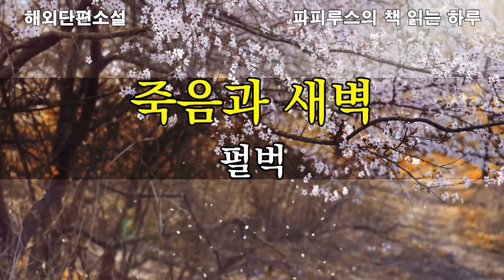가슴 뭉클한 참된 가족 이야기, 나는 행복한 삶을 살고 있나? "죽음과 새벽" 펄벅 작품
00:00:00 책소개와 인사말
00:02:37 본문 읽기
00:37:49 맺음말